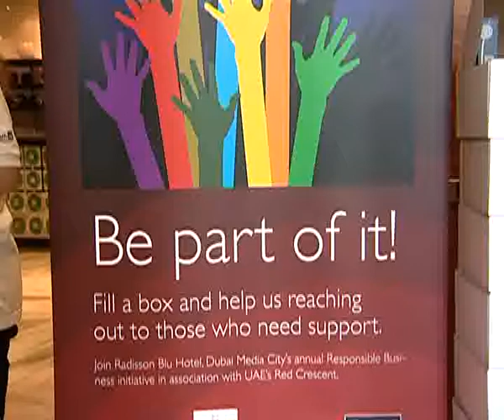Shoe Box campaign-Khadijah.flv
Radisson Blu Hotel runs the campaign on its third year with UAE Red Crescent to spread cheer to labourers.